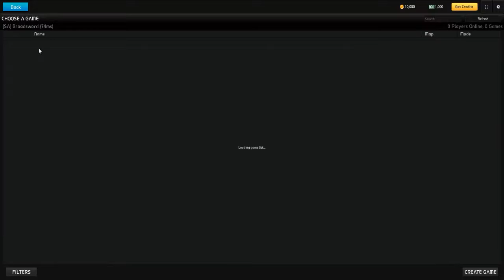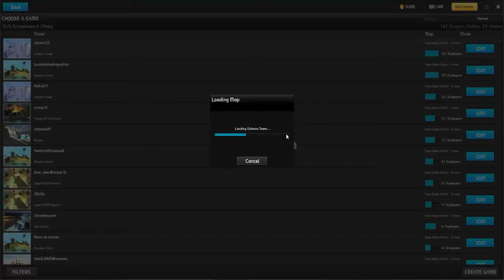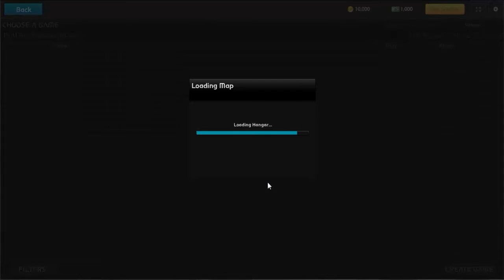UberStrike - MiniJuego Gratuito - Shoter